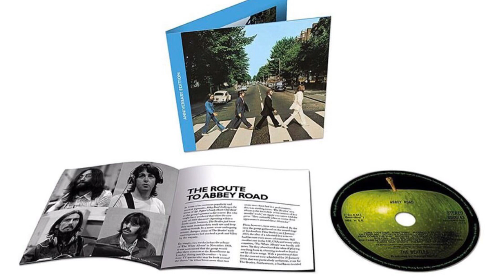121. Photo’s leaked of new Beatles Abbey Road 50th Anniversary editions!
New photos released of the upcoming Abbey Road anniversary editions!